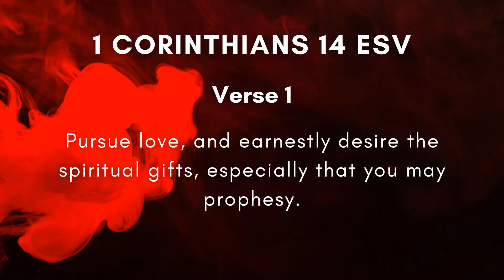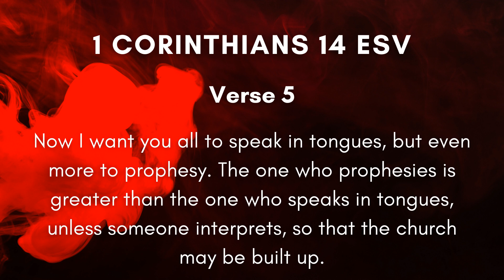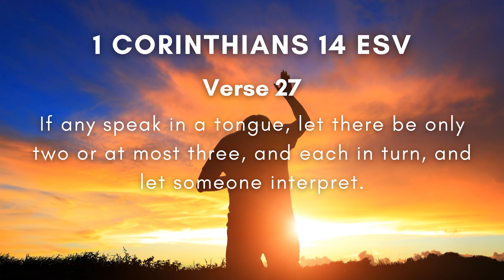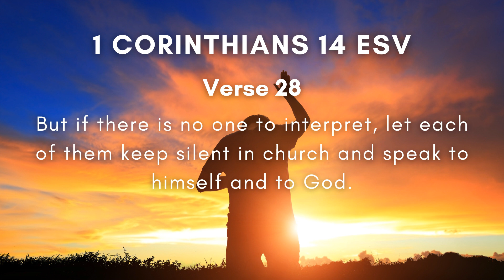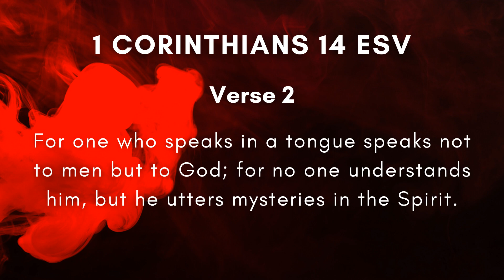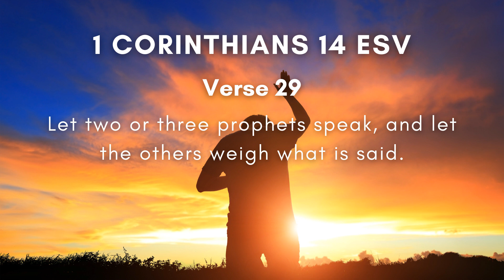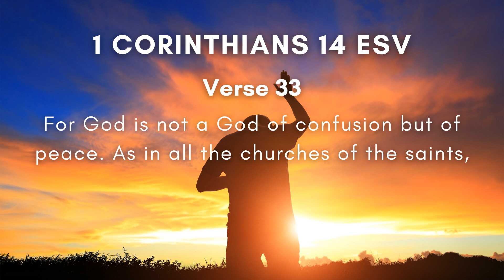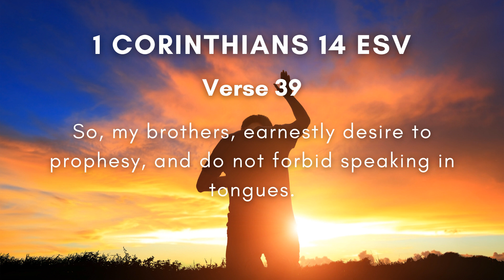The Purpose of Orderly Worship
On the 29th of Wednesday, Pr Carlos Paul spoke on 'Orderly Worship' from 1 Corinthians 14. He explains why Christians should have orderly worship in church.

Every Wednesday: the African Christian University has Chapel sessions from 12 to 13 o clock. Various speakers preach on a range of different topics. Anyone is welcome to come and listen to God's word at that time.